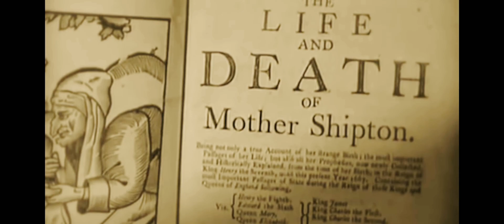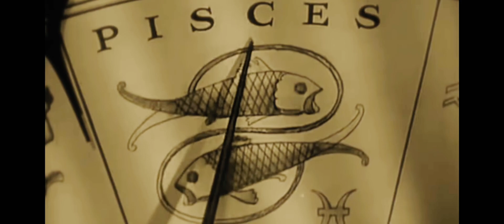THE ANCIENT ZODIAC BY MANLY P HALL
Manly P Hall illustrates not only the basics of the zodiac signs in order but also the characteristics of each sign. It’s a rare find to find a man so learned in these esoteric studies and willing to help decipher this ancient calendar for curious minds to find going into the future.